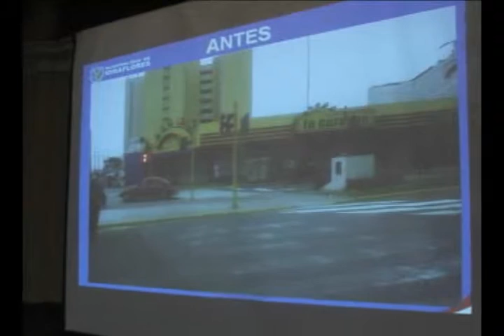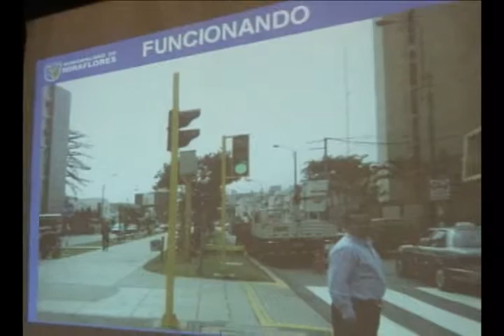Comité de Seguridad Ciudadana - 13.05.2011